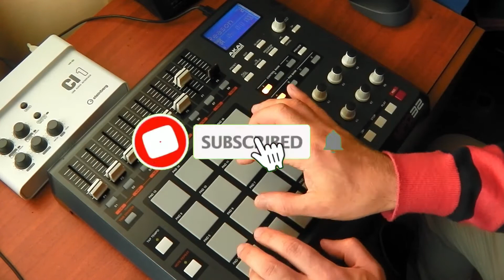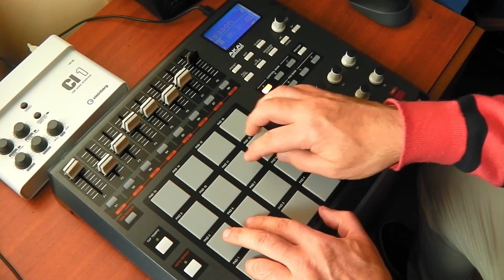Akai MPD32 Steinberg CI1 Full Bucket FB-3300 Korg PolySix Synth1 - Superteclados.com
Off-line / Music by VICHERVAL

Made with:
Akai MPD32 USB Pad controller
Full Bucket FB-3300
Cakewalk Rapture
Korg PolySix
Korg M1
Kullmann SQ8L
Daichi Synth1

Recorded:
PreSonus AudioBox 96 USB Audio Interface and Cakewalk SONAR software
Edit with Audacity 3.1.0

Equipos para producción musical - tienda virtual